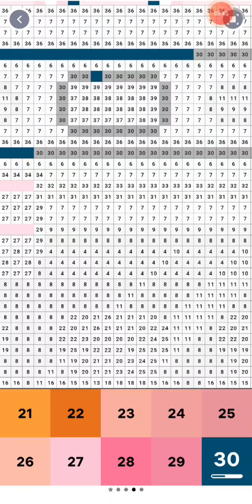Event: Easter Adventure